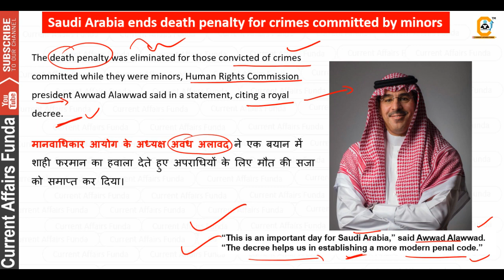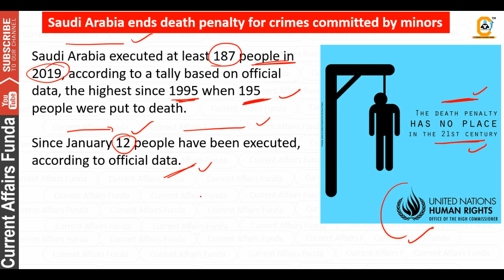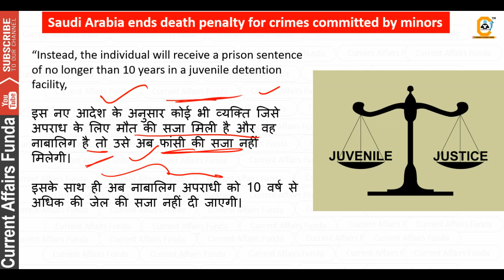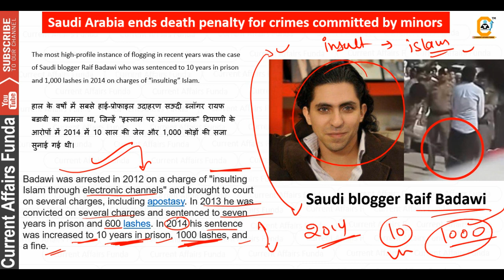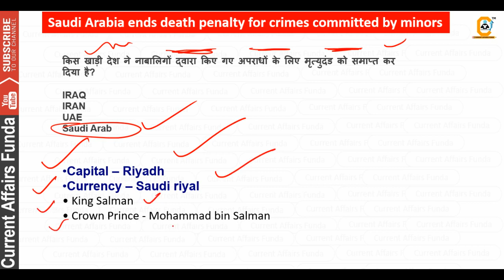SAUDI ARABIA - कोड़े मारना और नाबालिगो के मृत्युदंड पर रोक - Current Affairs Topic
Saudi Arabia ends executions for crimes committed by minors, says commission.